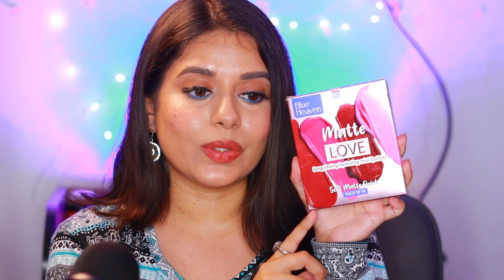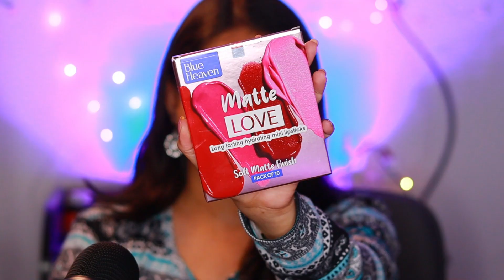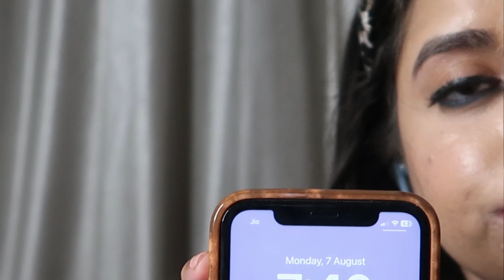Affordable Lipsticks worth it? 😱First Impression & Swatches Blue Heaven Matte Love Mini Lipsticks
Affordable Lipsticks is it worth it? 😱First Impression & Swatches Blue Heaven Matte Mini Lipsticks